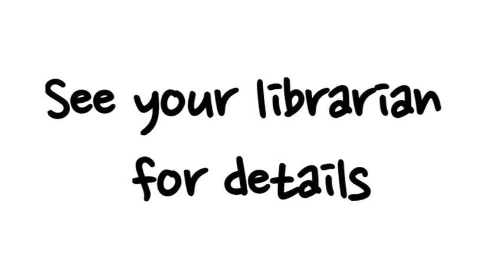Pushing the Limits of Nature - teaser trailer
Join us on Wednesday, June 11 at 6:30pm for our third discussion in the Pushing the Limits series.

Pushing the Limits is a reading, viewing and discussion program for adults in communities served by rural libraries, made possible by a grant from the National Science Foundation. The program is the work of a team of library professionals, scientists, and filmmakers. Their organizations include from Dartmouth College, the Association for Rural and Small Libraries, the Califa Group (a California-based library consortium), Dawson Media Group, and Oregon State University.